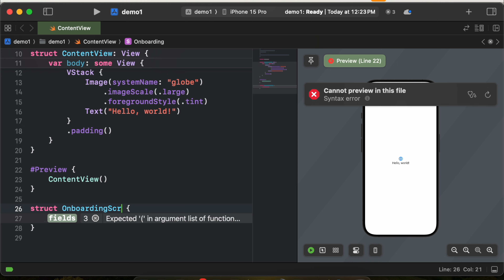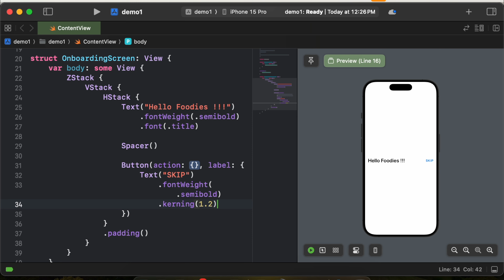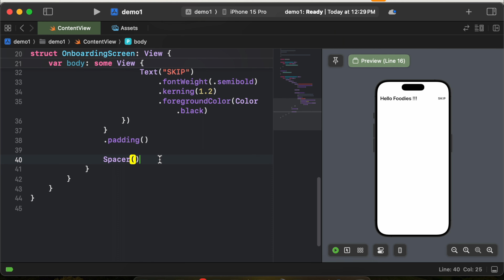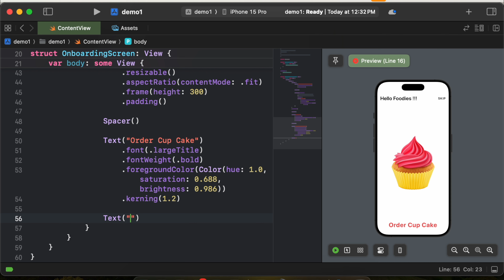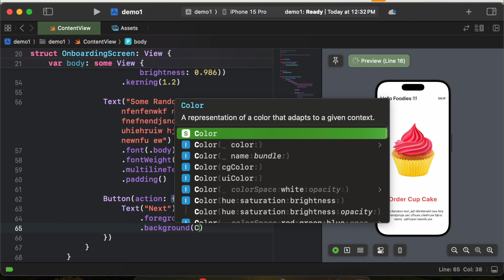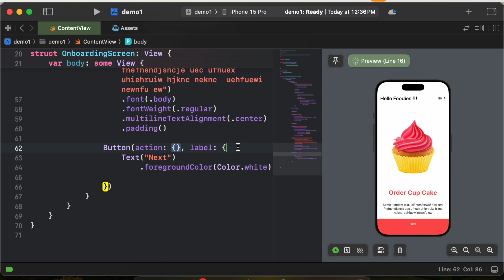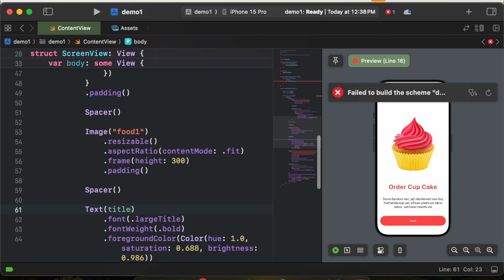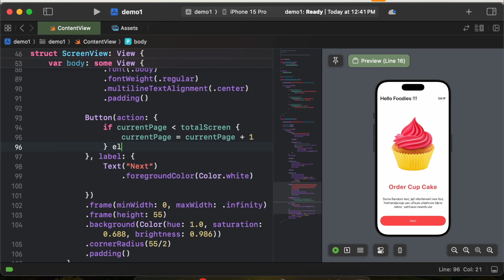SwiftUI onboarding screen tutorial | Swift UI Xcode Tutorial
This swiftUI tutorial has covered below points:
📌 swiftui onboarding screen
📌 xcode
📌 swift ui tutorial

🫶🏻 Support me to buy a new camera (UPI): mohit.agrawal886@okaxis